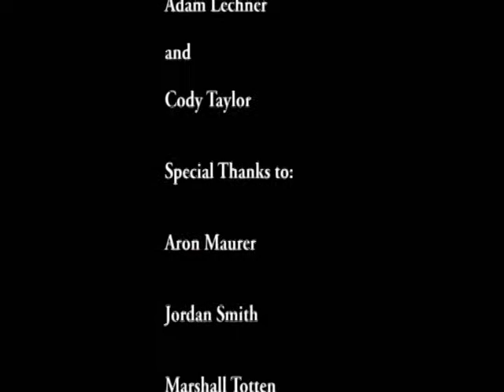PSA: How to Properly Use Dragon Shouts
Believed to be the final PSA made for school from us. This one is jam packed with awe-shocking, jaw-dropping, whopping total of maybe 7 special effects!. Oh shut the f*** up at least we tried!